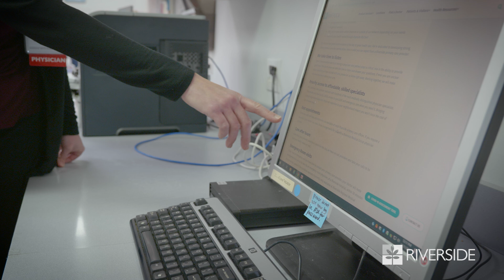Meredith R. Good, DO: Internal Medicine and Pediatrics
Board-certified in both internal medicine and pediatrics, Dr. Good joined with more than 15 years of experience in a wide range of healthcare roles — from researcher to chief resident to an osteopathic physician. She completed a dual pediatric and internal medicine residency at Hurley Medical Center in Flint, Michigan, after earning a Doctor of Osteopathic Studies at Michigan State University. She holds two master’s degrees, one in public health and the other in international studies.

During graduate school, Dr. Good interned at the Center for Emerging Infectious Diseases in Iowa City and the MiraMed Institute in Moscow, Russia. Dr. Good is fluent in the Russian language and culture, and during her time in Moscow, she advocated for trafficking victims by conducting health research and educating policymakers. With an aptitude for research and advancing healthcare in rural communities, she has also assisted with multiple clinical trials and studies.

Dr. Good previously practiced at Heathsville Family Practice and Rappahannock General Hospital in Kilmarnock before joining White Stone. Her multifaceted treatment approach includes both traditional medical treatments and osteopathic manual manipulation (OMM) for conditions like headaches and edema. She is also skilled in joint injections, trigger point injections and therapy and a range of office procedures for adults and children.

She considers it a privilege to be part of each patient’s health care journey and encourages their input, feedback and active participation in the process. “We are all human, and by helping each other, we become a better team with one goal — to optimize health and healing,” she says.

Explore More with Riverside Primary Care

Primary Care Services: Learn about our comprehensive primary care services tailored to your needs

Find Our Locations: Discover our convenient primary care locations near you

Healthy YOU Blogs (Primary Care): Explore our latest articles on health and wellness

Visit Us!
Locations
White Stone Family Practice
30 Shady Lane, White Stone, VA 22578